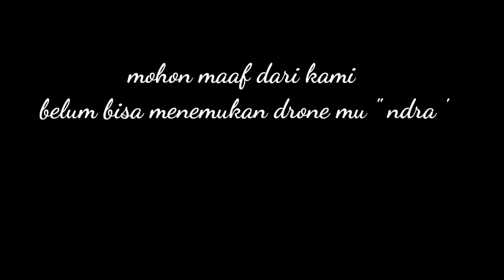Pencarian drone hilang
pencarian drone hilang milika azriel,jenis spark,jatuh lost signal
komunitas drone purwakarta istimewa yang dipimpin oleh ketua KDPI Ivan Basti mengajak team KDPI untuk membantu pencarian